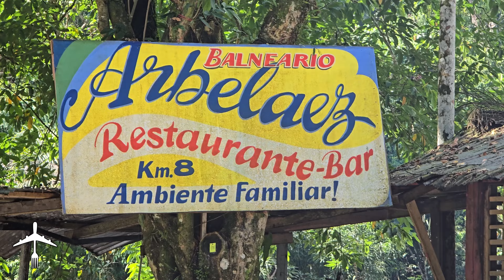AMAZON FOOD THAT BITES BACK! Arapaima, Hojuela, Ajiaco, Linguica sausage and more!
Food of the Amazon region in Colombia may be the most interesting food I've had anywhere in the world. Between the filet of Arapaima to steak in roadside restaurants to sausage made from days old meat, this Amazon food really bites back!

★ MORE FROM MY FOOD TRAVELS! ★